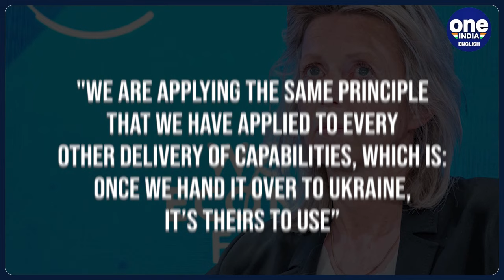Ukraine Can Now Use NATO's F-16 Jets To Strike Russia: Netherlands Dares Putin Despite Nukes Threats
Dutch Defense Minister Kajsa Ollongren announced that the Netherlands will allow Ukraine full autonomy in using the 24 F-16 fighter jets it is set to receive, according to an interview with Politico. This stance diverges from Belgium's approach, which has placed usage restrictions on its own contribution of 30 fighter jets to the Ukrainian military.